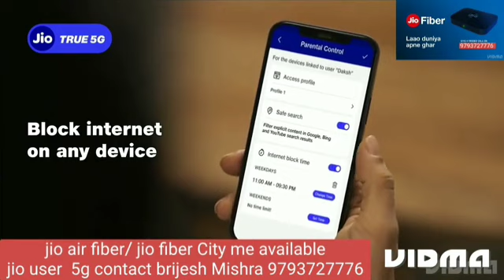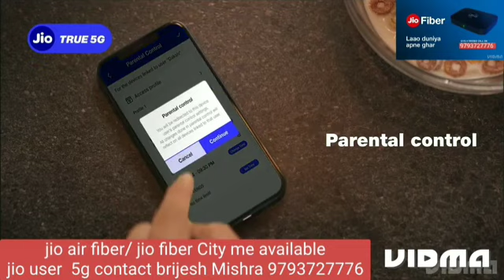Jio air fiber contact me brijesh Mishra my city gorakhpur 9793727776